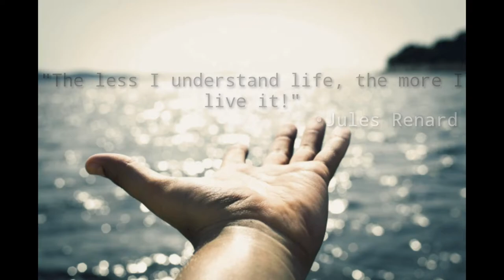"voce of Renard" |Jules Renard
If good hit a like❣️